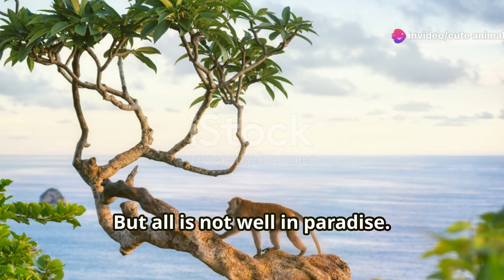Jungle Giants: Myanmar's Forest Wildlife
Embark on an exhilarating journey into the dense forests of Myanmar, where jungle giants roam and biodiversity thrives. In this captivating exploration, encounter the magnificent Asian elephants as they move gracefully through the underbrush, the elusive clouded leopards with their ethereal beauty, and the diverse primates swinging through the canopy. Discover the lush habitats that support these iconic species and witness their fascinating behaviors in their natural environments. Through breathtaking footage and expert insights, learn about the critical conservation efforts underway to protect these majestic creatures from threats such as habitat loss and poaching. Join us as we delve into the heart of Myanmar's forests, uncovering the secrets of its wildlife and the dedicated initiatives aimed at ensuring their survival for future generations. This adventure promises to deepen your appreciation for the rich natural heritage and ongoing conservation efforts in one of Southeast Asia's most biodiverse regions.